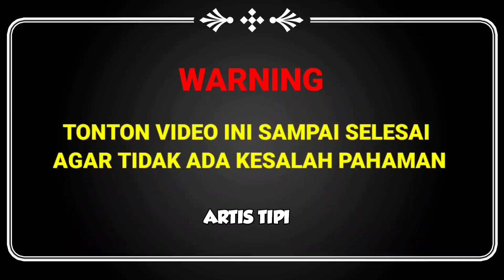🔴BEGINI KESERUAN AYU TINGTING & BOY WILLIAM DIKOREA ‼️BOY BERTEMU ANGGOTA BOY BAND TREASURE ‼️